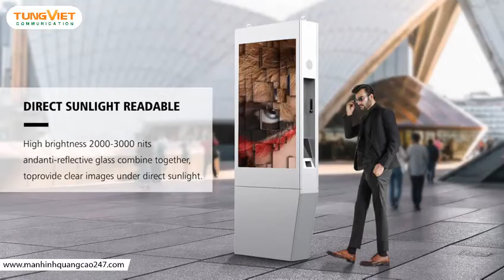[TVC-VDS] Màn hình quảng cáo ngoài trời và những điểm vượt trội